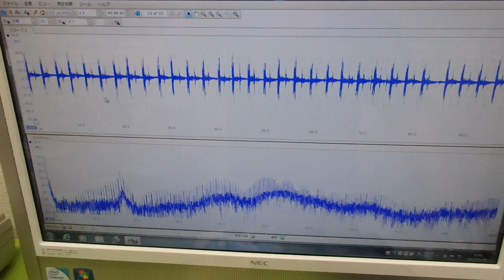メガヘルツの超音波発振制御プローブを利用した実験動画 ultrasonic-labo